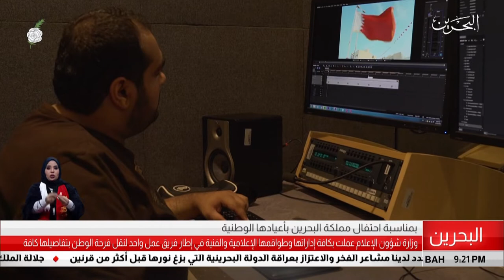البحرين مركز الأخبار : وزارة شؤون الإعلام عملة بكافة إداراتها وطواقمها لنقل فرحة الوطن بتفاصيلها